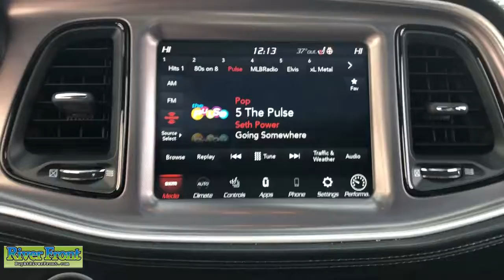2020 Dodge Challenger St. Charles, Aurora, Glendale Heights, Naperville, North Aurora, IL R6801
Go Mango Used 2020 Dodge Challenger available in North Aurora, Illinois at RiverFront CDJR. Servicing the St. Charles, Aurora, Glendale Heights, Naperville, IL area.
2020 Dodge Challenger R/T Scat Pack - Stock#: R6801 - VIN#: 2C3CDZFJXLH132564

We are open and ready to assist in your vehicle purchase! Clean CARFAX. Go Mango 2020 Dodge Challenger R/T Scat PackbrRWD SRT HEMI 6.4L V8 MDSbrbrBLUETOOTH, NEW BRAKES, CLEAN CARFAX!, SUNROOF/MOONROOF, BACKUP CAMERA, LEATHER SEATS, WIDEBODY!!!, BLIND SPOT!!!, HID HEADLAMPS!!!, HARMAN KARDON AUDIO!!!, SCAT PACK!!!, MOONROOF!!!, AUTOMATIC!!!, 18 Speakers Premium Audio System, 3.09 Rear Axle Ratio, Adaptive Damping Suspension, Blind Spot & Cross Path Detection, Brembo 6-Pot Fixed Front Caliper Brakes, Door Trim Panel w/Ambient Lighting, Driver Convenience Group, harman/kardon Audio Group w/Subwoofer, harman/kardon GreenEdge Amp, Heated front seats, Heated steering wheel, High-Intensity Discharge Headlamps, Leather Flat-Bottom Steering Wheel, ParkView Rear Back-Up Camera, Performance Shift Indicator, Plus Package, Power Multi-Function Foldaway Mirrors, Power Sunroof, Premium-Stitched Dash Panel, Quick Order Package 24N R/T Scat Pack Widebody, Radio: Uconnect 4C w/8.4 Display, Surround Sound, Trunk Mounted Subwoofer, Wheels: 20 x 11.0 Devil's Rim Aluminum, Widebody Competition Suspension, Widebody Fender Flares.brbrOur mission is to earn the customer's loyalty by delivering sales and services experiences with high quality, excellent value, integrity and enthusiasm. We function as a team, work ethically and focus on meeting and striving to exceed the expectations of our customers.brbrRecent Arrival! Odometer is 7645 miles below market average!